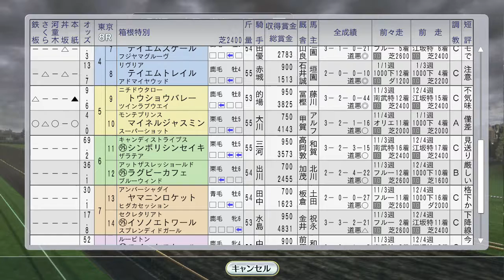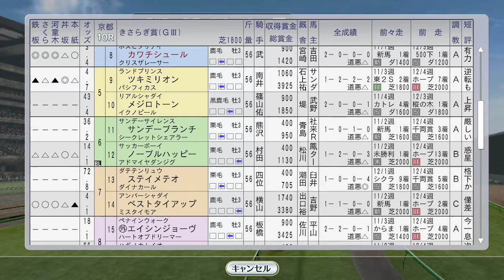【ウイニングポスト8 2016】ビコーペガサス海外 1995年2月2週【競馬ゲーム】